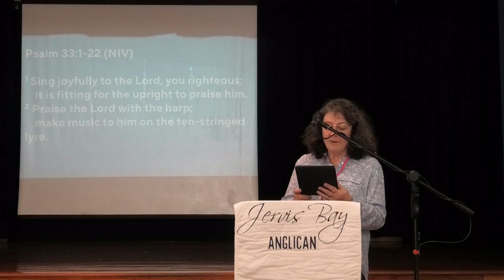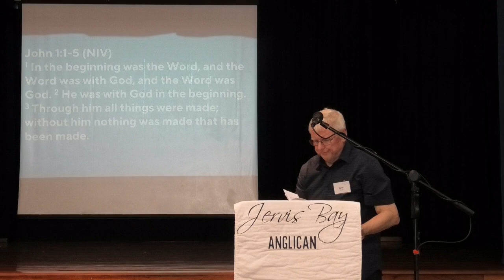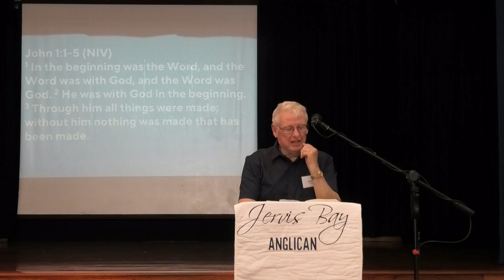Sunday 24th November 2024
Sunday 24th November 2024 - "The Light : John's Gospel | Christmas: the best life".
O.T.  Psalm 33:1-22.
N.T. John 1:1-5.